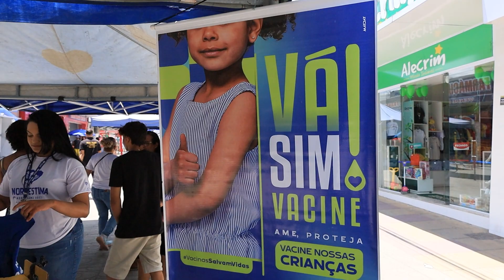AÇÃO SOLIDÁRIA - AFAGU